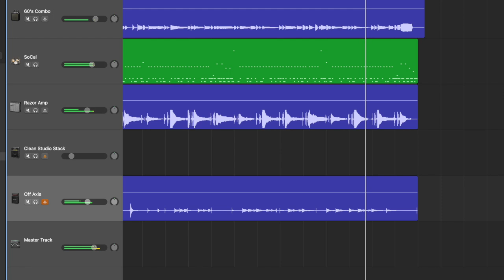6 24 24 jam HD 720p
Just messing ar9ound with my new bass drum and double pedal.